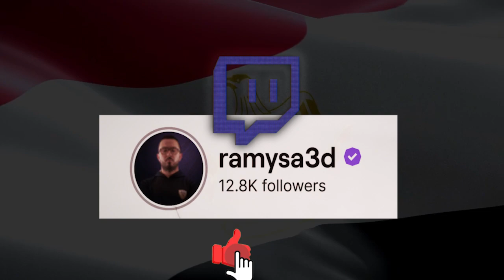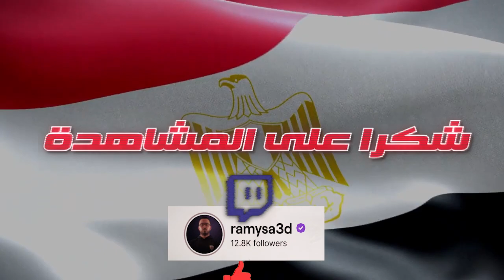الفراعنة مروا من هنا #3 والأخيرة .. كانوا رجالة ووقفوا واقفة رجالة!!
حبيبي اتفضل ومنور =D انا رامي سعد لاعب محترف وكنت الـ21 على العالم .. وهنا هلعب Fifa وممكن شوية لعب تانية في الوقت اللي بيبقى الموسم فيه خلص .. بستريم على تويتش لو حابب نتكلم مع بعض، في الأغلب 5 أيام في الاسبوع .. منورني =D